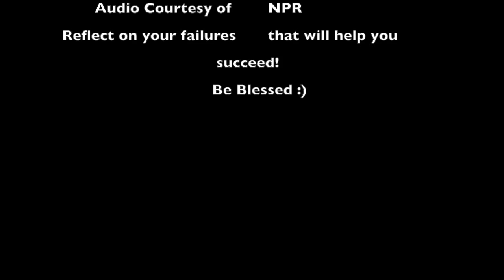The Charles Norman Show Episode 21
This video is about The Charles Norman Show Episode 21